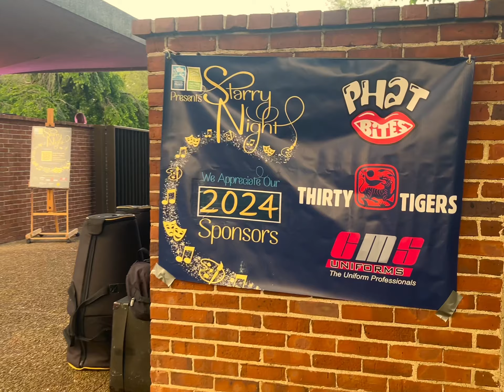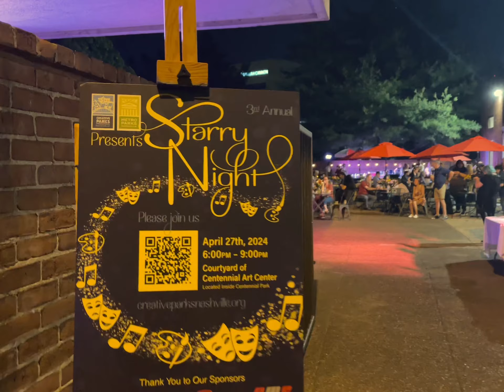Starry nights 2024, Centennial Park, Nashville Tennessee